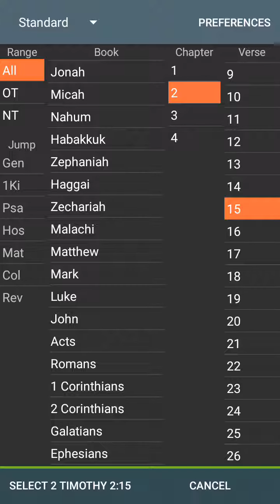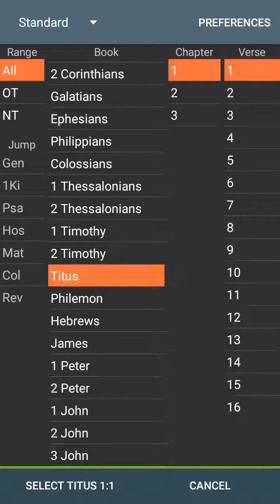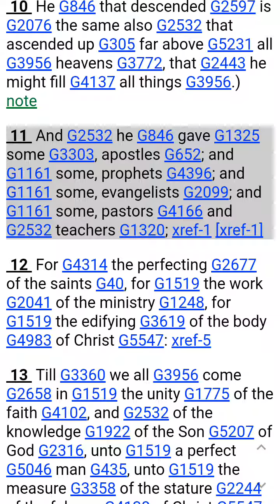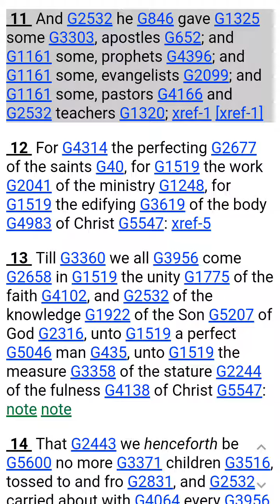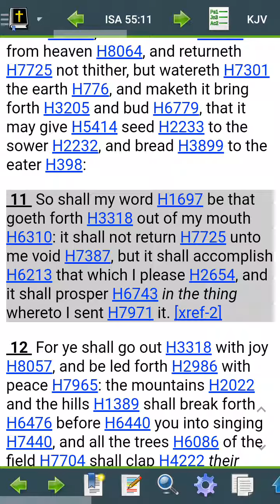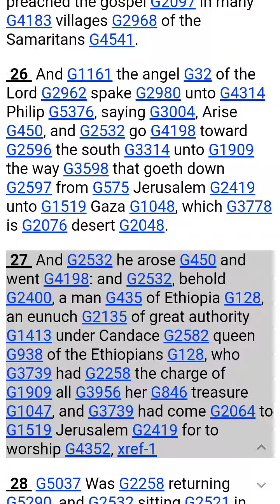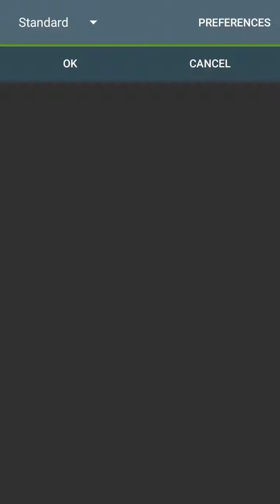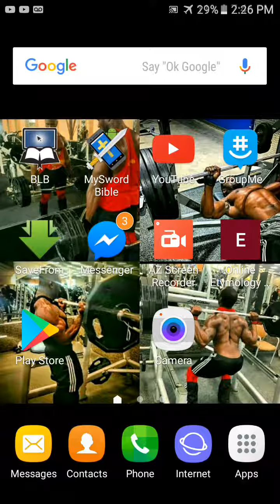RAMPIKE? Not GMS